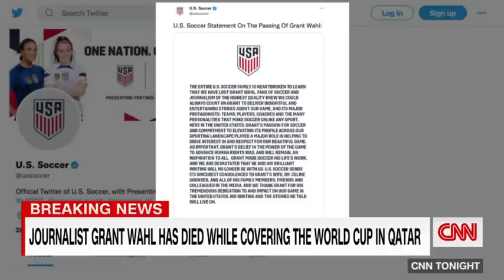American soccer journalist Grant Wahl dies at World Cup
CNN sports analyst Christine Brennan remembers her friend and colleague Grant Wahl, the respected soccer journalist who unexpectedly died in Qatar while covering the World Cup.